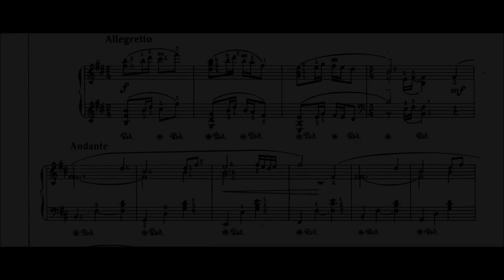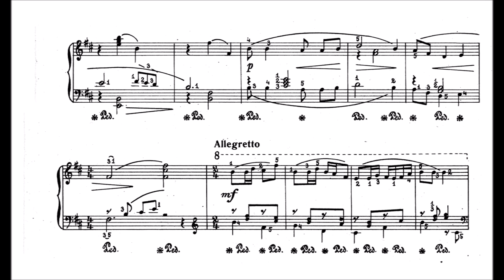Mansur Muzafarov - Picking Berries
Score can be found on pianophilia by typing the name of the composition in the search engine. Very short but sweet "student/children piece" or character piece.